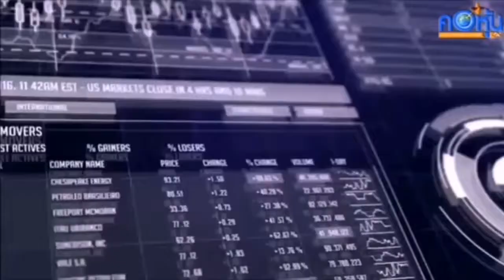“บีเคดี” รุกอสังหาฯ เมียนมาร์ ลุยตกแต่งโครงการลอยคำมูลค่า 3 พันล้าน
“บีเคดี” รุกอสังหาฯ เมียนมาร์
ลุยตกแต่งโครงการลอยคำมูลค่า 3 พันล้าน

           นางนุชนารถ รัตนสุวรรณชาติ ประธานเจ้าหน้าที่บริหาร บริษัท บางกอก เดค-คอน จำกัด (มหาชน) ได้มีการลงนามเซ็นสัญญาความร่วมมือทางธุรกิจกับ และ Mr. Sai Ywet กรรมการผู้จัดการ บริษัท ไดมอนด์ โรส ไมน์นิ่ง จำกัด (Diamond Rose Mining Co., Ltd.) กรรมการผู้จัดการและผู้บริหารโครงการลอยคำ เรสซิเดนเชียล คอมมูนิตี้ (Loi Kham Residential Community) ซึ่งเป็นโครงการพัฒนาอสังหาริมทรัพย์ในเมืองตองจี เมืองหลวงของรัฐฉาน ประเทศเมียนมาร์ โดยมี บริษัท ลีโอ อินเตอร์เนชั่นแนล ดีไซด์กรุ๊ป (Leo International Design Group Co., Ltd.) เป็นผู้ออกแบบ

           “บีเคดี” ซึ่งเป็นบริษัทตกแต่งภายในรายใหญ่ของไทย กล่าวว่า ความร่วมมือทางธุรกิจในครั้งนี้ บริษัทจะเข้าไปรับงานตกแต่งภายในและงานสถาปัตย์มูลค่ากว่า 3 พันล้านบาทในโครงการลอยคำฯ ซึ่งปัจจุบันบริษัทได้เริ่มเข้าไปทำบ้านตัวอย่างแล้ว และคาดว่าสิ้นปีจะเริ่มเข้าไปดำเนินการเฟสแรก โดยโครงการดังกล่าวมีระยะเวลา 3 ปี

          “การที่เราเข้าไปเป็นพันธมิตรรับงานตกแต่งในครั้งนี้ เพราะเรามั่นใจว่าระบบการจัดการของบริษัทที่ใช้ระบบ Prefabrication ในการบริหารจัดการ ซึ่งเป็นการผลิตเตรียมที่โรงงานเพื่อนำไปติดตั้งหน้างาน ทำให้สามารถควบคุมต้นทุนและคุณภาพได้อย่างมีประสิทธิภาพ ขณะเดียวกันก็เห็นศักยภาพการเติบโตของการลงทุนและกำลังซื้อที่ขยายตัวอย่างรวดเร็วในประเทศเมียนมาร์ ”

           ด้านนายชายยอด (Mr. Sai Ywet) กรรมการผู้จัดการ บริษัท ไดมอนด์ โรส ไมน์นิ่ง จำกัด (Diamond Rose Mining Co., Ltd.) กล่าวว่าโครงการลอยคำฯ เป็นโครงการบ้านที่ตั้งอยู่บนเนินเขาเพียงแห่งเดียวในทำเลที่ดีที่สุด มีการคัดสรรวัสดุและดูแลการก่อสร้างอย่างเข้มข้น มีการศึกษาตลาดและมั่นใจว่าตอบโจทย์ลูกค้าได้อย่างครบถ้วน โครงการมีจำนวนกว่า 140 ยูนิต แบ่งออกเป็น 5 โซน รวมมูลค่าโครงการกว่า 8 พันล้านบาท โดยจะเริ่มเฟสแรกในต้นปี พ.ศ. 2562 ซึ่งเจาะกลุ่มลูกค้าระดับบนในประเทศเมียนมาร์

           “โครงการลอยคำ เป็นโครงการที่เกิดขึ้นมาเพื่อรองรับการขยายตัวทางเศรษฐกิจ และการเติบโตของการลงทุนทั้งในและต่างประเทศ ซึ่งส่งผลดีต่อภาคธุรกิจอสังหาริมทรัพย์ในประเทศเมียนมาร์ ที่มีการขยายตัวอย่างต่อเนื่อง และโครงการลอยคำ ยังได้รับการตอบรับเป็นอย่างดี” นายชายยอด กล่าว